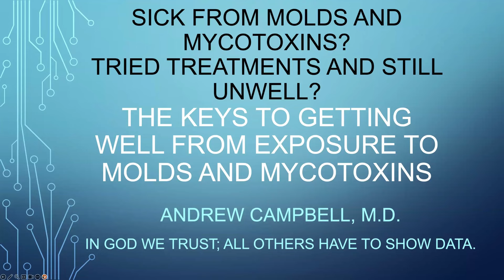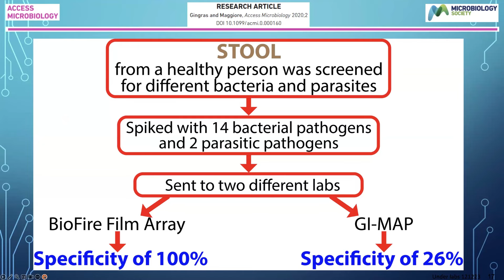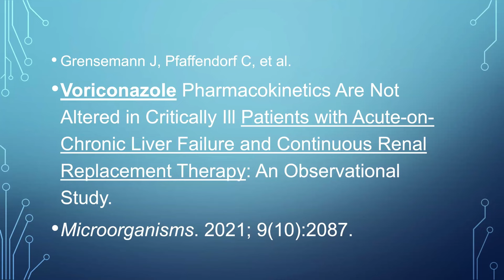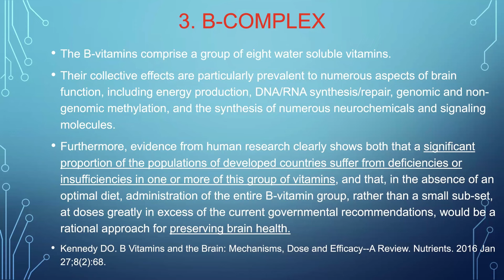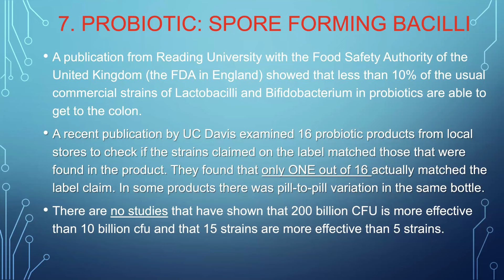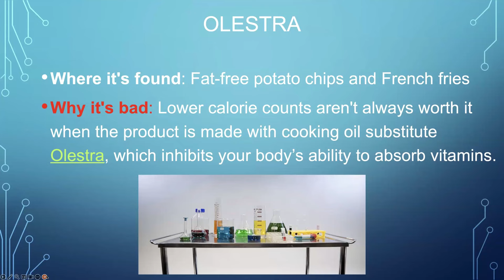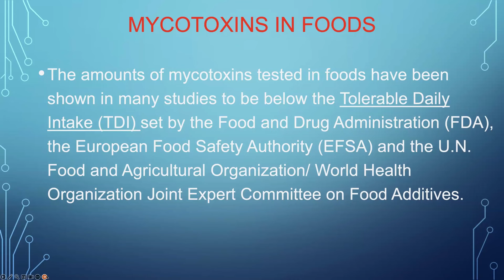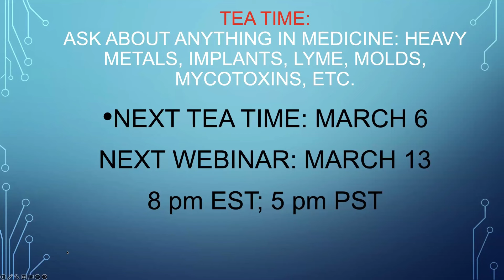The Keys to Getting Well from Exposure to Molds and Mycotoxins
Sick from Molds and Mycotoxins? Tried treatments and still unwell?
Join Andrew Campbell, M.D. for a free evidence-based webinar on how to heal from molds & mycotoxins.

The most accurate and precise testing for mycotoxins is available at MyMycoLab.com.

From the website, Clinicians can register and order tests for their patients, and patients without a physician can order tests as well.

More About Dr. Campbell
Andrew W. Campbell, M.D., has been a Medical Clinician, Director, Officer, Advisor and Medical Consultant, also an Editor-in Chief of several journals and research studies, and he has many awards for his professional accomplishments, academic achievements, leadership abilities, and longevity in the field, other affiliations, and contributions to his communities. Above all, with over 40 years of service, he has certainly proven himself as an expert in the field of integrative health and traditional medicine.

Dr. Campbell is a dynamic, results-driven leader who has demonstrated success by treating the most complex patients and having extensive experience with testing for molds and mycotoxins from environmental and toxic exposures. He has effectively worked alongside medical professionals from other cultures in Central and South America, Western and Eastern Europe and the Middle East. He is fluent in Arabic, Hungarian, French, Spanish and English.

His impressive repertoire of roles has included Medical Director at the Medical Center for Immune and Toxic Disorders, Medical Consultant for Cyrex Laboratories, Medical Advisor to Cell Science Systems, Medical Director at The Wellness Center, Medical Advisor BCM Direct, Medical Advisor at Natural Health and Physician’s Exclusive. Currently, he serves as the Medical Advisor of MyMycoLab, a laboratory testing mycotoxins in serum, and he is the Medical Director for Zenix Laboratory in Mexico.

Dr. Campbell’s areas of expertise include treatment of patients with complex medical conditions from toxic exposures, specifically molds and mycotoxins, Lyme disease, pesticides, household solvents, silicone breast implants, industrial chemicals and more. He has aided many patients with allergies, immune disorders and immune deficiencies. Dr. Campbell’s clinical interests include genomics, microbiome and neurotoxicity.

Before embarking on his professional career path, Dr. Campbell graduated first in his class from a Swiss Preparatory School at age 14. His next accomplishment was completing his College studies in the United States within 3 years. Dr. Campbell obtained his Medical Degree in Mexico, then trained at the Orlando Regional Medical Center in Florida. He furthered his education at the Medical College of Georgia, then moved to Texas where he began serving as the Medical Director at the Medical Center for Immune and Toxic Disorders for over 25 years. Over the course of his professional career, Dr. Campbell held various leadership positions in Hospitals all throughout the Houston area.

In past years, Dr. Campbell has been recognized as one of the Top 100 Health Professionals in Clinical Immunology and Toxicology, as an International Health Professional of the Year for his Outstanding Contributions to Clinical Toxicology and was named countless times by Marquis Who’s Who as an expert in Medicine and Healthcare, and Science and Engineering across America and throughout the World. Aside from his successful career, Dr. Campbell is a sought-after lecturer and speaker, nationally and internationally at medical conferences for over 25 years and at Oxford University.

Dr. Andrew Campbell has written nearly 100 peer-reviewed articles published in a variety of medical journals, and the depth and breadth of his subject matter expertise is unsurpassed. Rejecting conjecture, he is a stickler for detail and a strict scientist who adheres steadfastly to facts learned through real tests and double-blind studies.